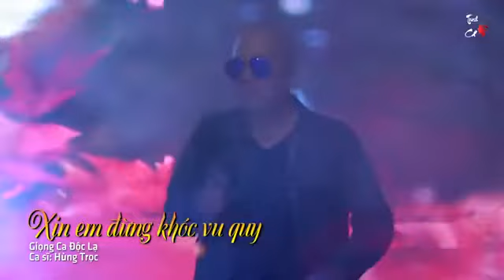Xin em đừng khóc vu quy - Hùng Trọc ( AE xã hội Hà Nội )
📺 Xin em đừng khóc vu quy - Hùng Trọc
Một bài hát thể hiện nỗi lòng, tâm trạng của người đàn ông muốn giãi tỏ với người con gái mình thương ...
Qua từng câu chữ thấu tận mây xanh, xin em đừng khóc trong ngày vu quy. Tình anh vẫn trọn một lòng yêu em, có duyên không phận ta chấp nhận rời xa nhau ...

▶️ Kênh Giải Trí
Sẽ có nhiều video hấp dẫn hơn dành tặng mọi người ❣️❣️❣️

 ✌️ Xin chân thành cám ơn AE !!! 😘😘😘

🇻🇳Made by Tăng Tuấn 2️⃣0️⃣1️⃣9️⃣ 👉 Do not Reup